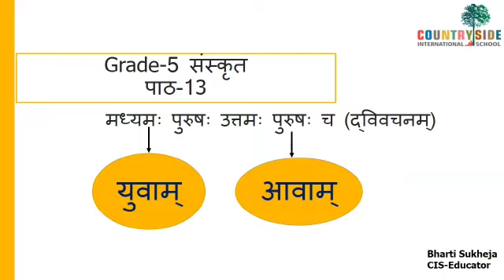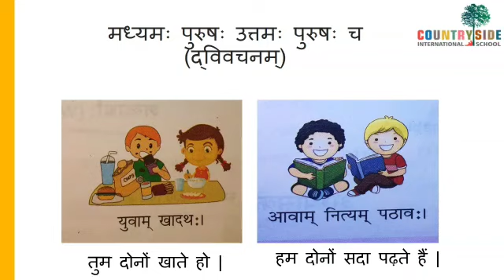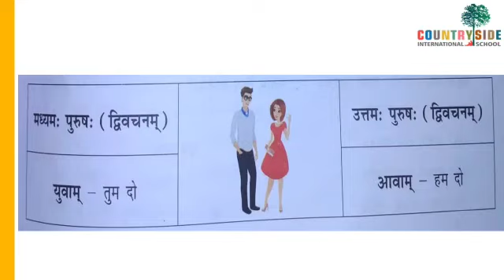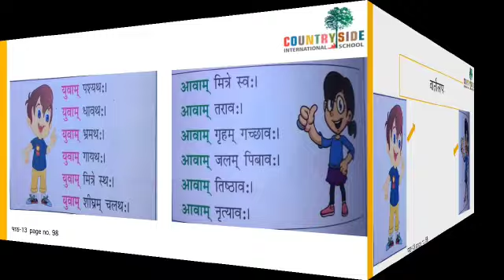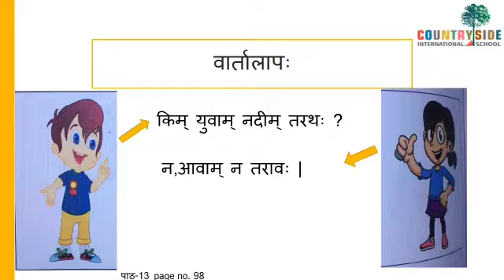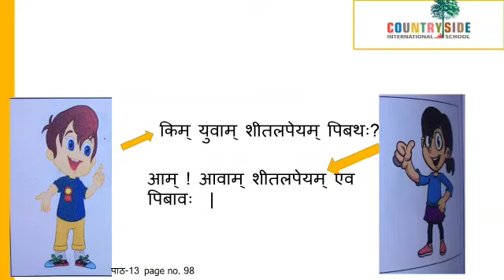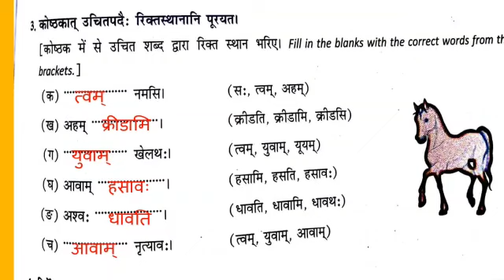Grade 5: Sanskrit- Countryside International School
Chapter 13: Dvivachanam